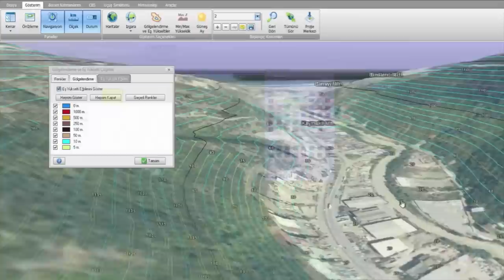TB2 deprem bölgesinin Google Earth gibi haritasını çıkardı. Depremde neler yapabiliriz?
Baykar tarafından geliştirilen ve TB2'ye takılan Hızlı Haritalama Podu, kısa süre içinde Google Earth'ten en az 2,5 kat daha iyi görüntü oluşturuyor. Böylelikle askeri amaçlı geliştirilen sistemler, deprem hasarının havadan ölçüm ve planlanması için katkı sağlıyor. Kanalımıza destek vermek için
Videomuzun müziği, değerli takipçimiz Selçuk Çelebi tarafından hazırlandı:
Kanalı  @Ambient Music Selcuk Celebi   Eserlerine ulaşmak için: